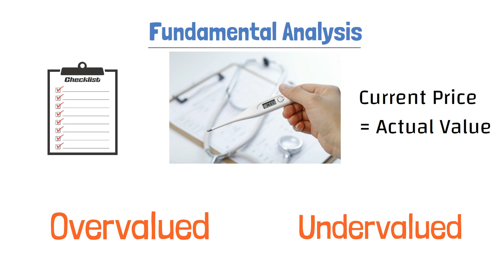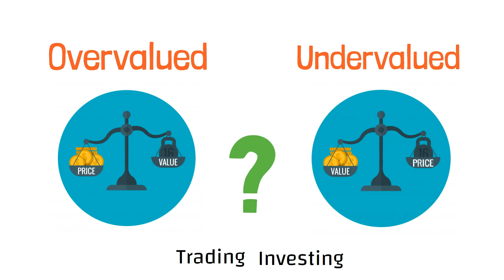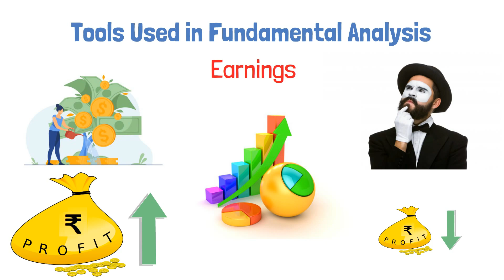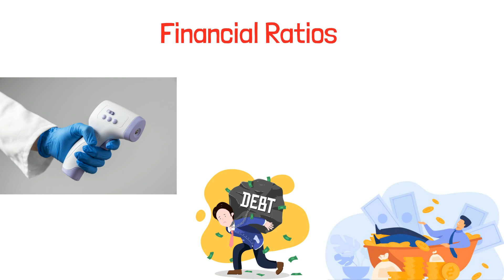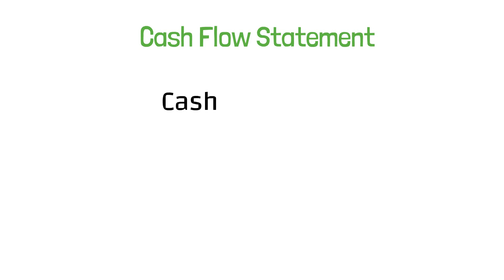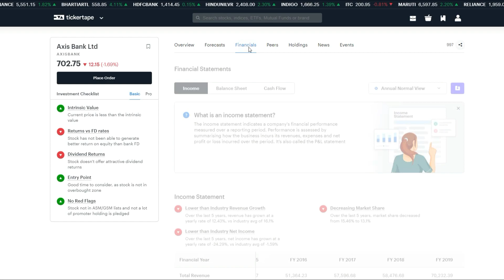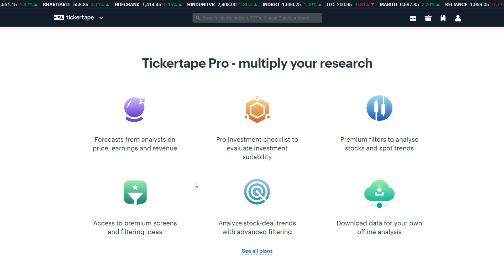Fundamental Analysis of Stocks | Tools Used In Fundamental Analysis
In this video we will discuss about Fundamental Analysis and tools that are used in fundamental analysis of stocks.